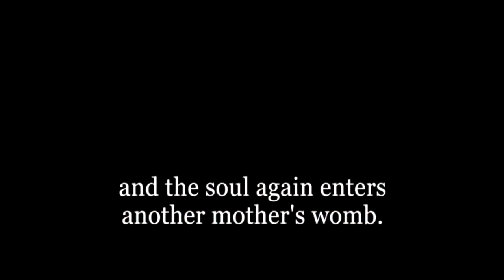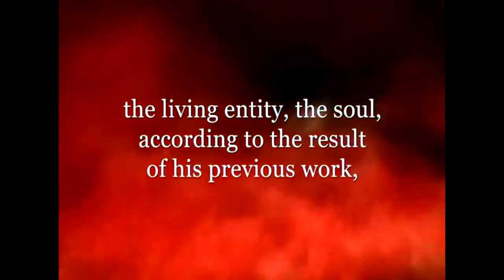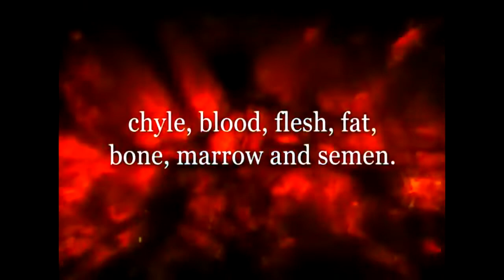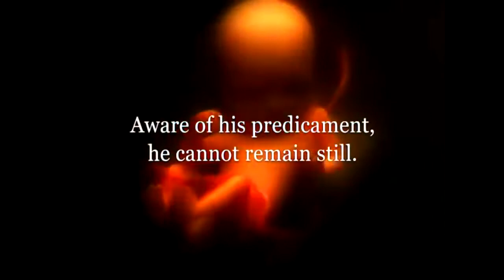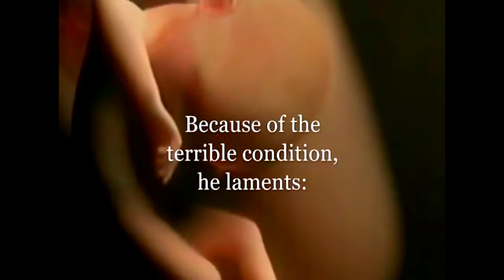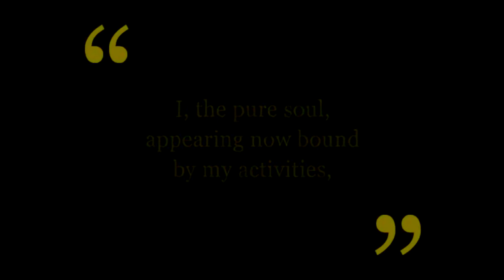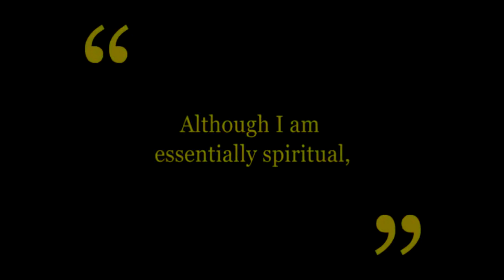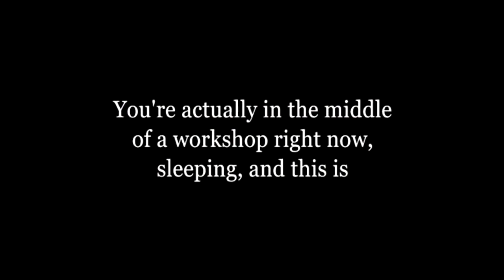Hindi Birth Again and Death Again by Srila Prabhupada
Bhakti jiboner prostutir class Sumadhur Gour Das  Google meet ( Sarir,Sadhan,Seba,Shiskha)

Bhakti jiboner prostutir niye online Google meet class  Sumadhur Gour Das

H k

Hello Friend's,
Welcome to our official SSVandGKK YouTube channel, songs,video, picture, vlog,Bhajan, kirtan, ISKCON Mayapur Darshan, and latest Releases and more..
I hope all viewers enjoying it’s very much.
 everyone is requested to watch the videos

Sumadhur Gour Das Prabhur class, Google meet, jiboner prostuti, Bhakti jibon , Hari nam,

welcome to Mayapur Iskcon Temple,

Bhakti Jiboner prostuti niye online class Sumadhur Gour Das Prabhu

Hare Krishna